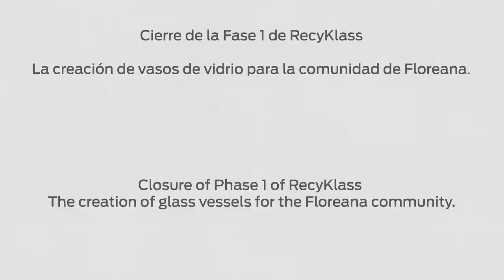Project final summary (Phase 1): RecyKlaas - Glass upcycling in Galapagos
This project seeks to make Galapagos the first place in the world to solely use glasses made from the recycling of glass bottles from local businesses, therefore amplifying the circular economy in the islands.

Currently, a large number of glass bottles that are used in the various businesses in the province are discarded, which not only generates significant work for the Municipalities in collecting and processing this waste, but also produces a lot of pollution when these materials are not properly recycled.

Every year, a large amount of rubbish is collected around the islands in coastal cleanups and in populated areas. The most common materials in this waste are plastic and glass, largely because there is a lack of sufficient collection and treatment systems for these materials to enable adequate recycling, upcycling and reuse.

The proposal of the RecyKlaas project is to collect as many bottles as possible directly from local businesses, and use them to make glasses. These will then be supplied both to homes and the same businesses that imported and used the bottles in the first place. In this way, the project will reduce glass contamination and give a new use to all the bottles that are discarded, to gradually reduce the importation of new glasses and other glass utensils that can be made here instead.